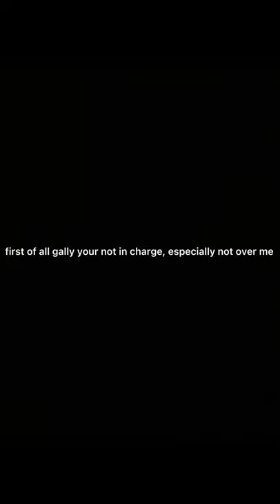y/n x maze runner pt8